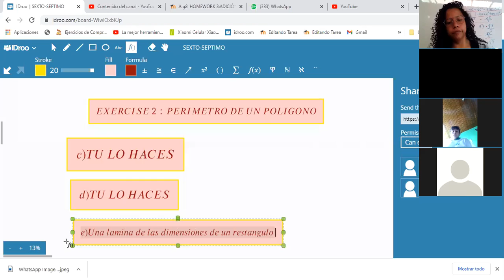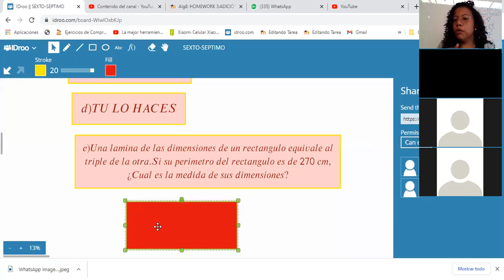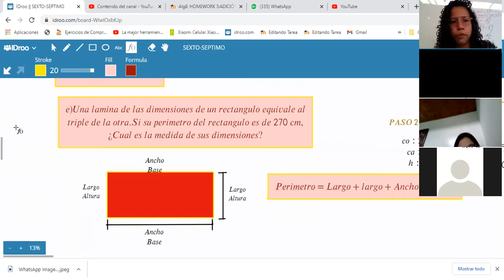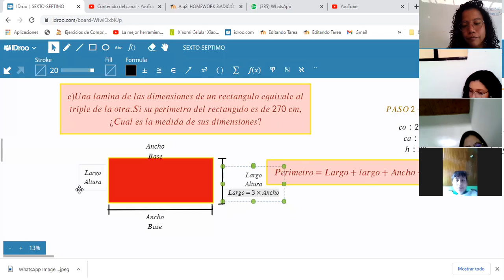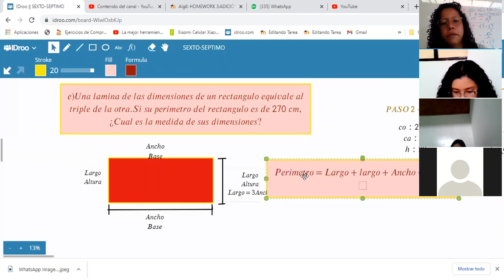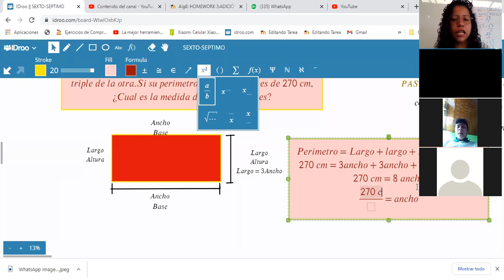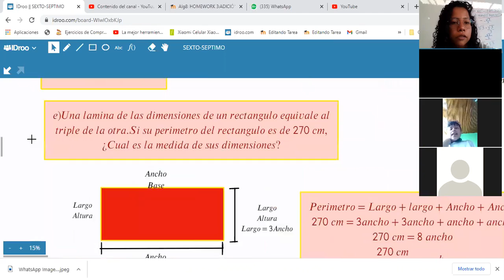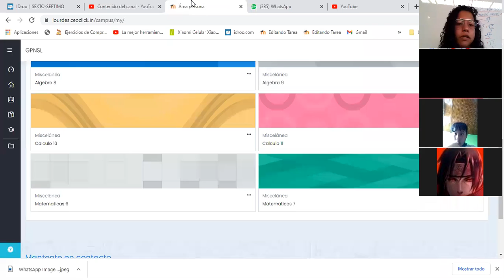GEOMETRIA-SEPTIMO-EXERCISE 2:PERIMETRO DE UN POLIGONO(20/05)